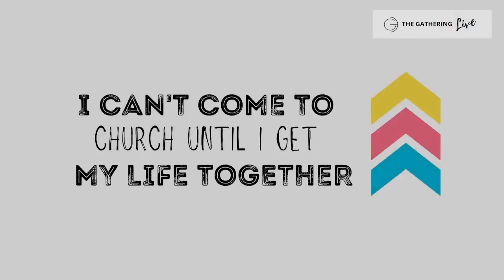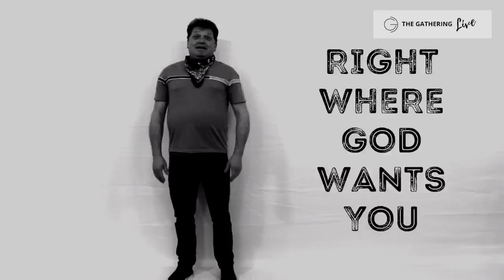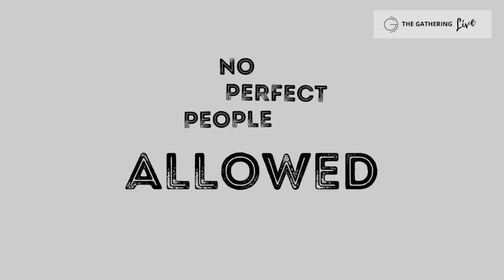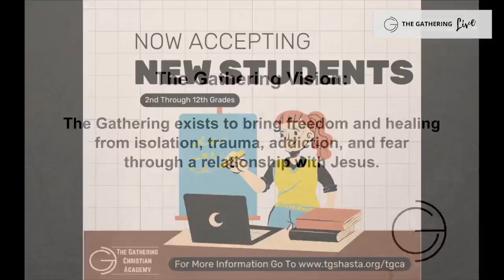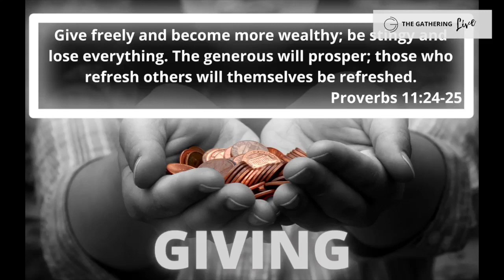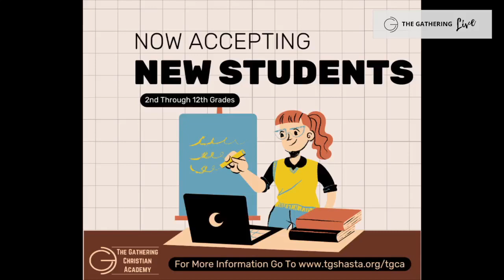Eating and Drinking with Jesus pt. 6